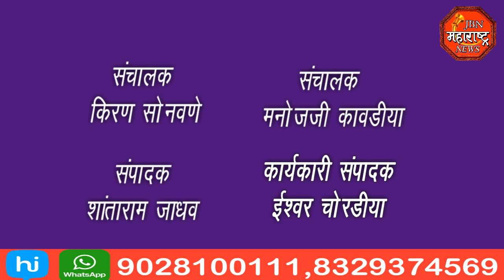jbn maharashtra news jalgaon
महाराष्ट्राचे गृहमंत्री अनिल देशमुख याचा नगर परिषद  चौकात प्रतीकात्मक पुतळा दहन करत भाजपा कार्यकर्त्यांनी केला निषेध ,गृह मंत्री पदाचा   राजीनाम्याची केली  मागणी